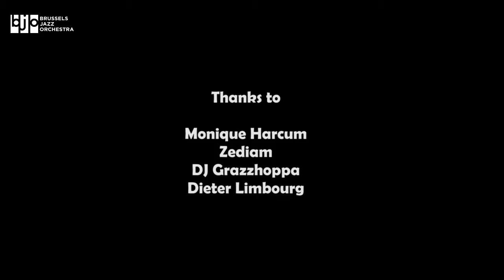About Two Places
"It's so many genres, thrown in a pot, which shouldn't work, but is does." - Monique Harcum about the album Two Places, released in February 2021.

Monique Harcum – vocals
Zediam – rap
DJ Grazzhoppa

Brussels Jazz Orchestra:
Saxophones:
Frank Vaganée
Dieter Limbourg
Kurt Van Herck
Bart Defoort
Bo Van der Werf

Trombones:
Marc Godfroid
Lode Mertens
Frederik Heirman
Laurent Hendrick

Trumpets:
Serge Plume
Nico Schepers
Pierre Drevet
Jeroen Van Malderen

Guitar: Hendrik Braeckman

Keyboards: David Thomaere
Piano & Rhodes: Nathalie Loriers

Electric bass: Erik Rademaekers
Double bass: Bart De Nolf

Drums: Toni Vitacolonna